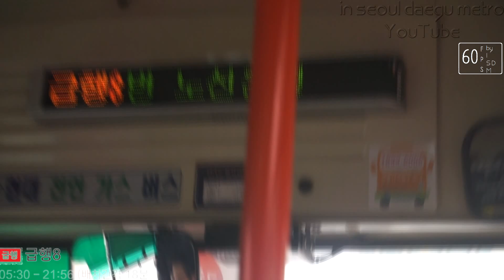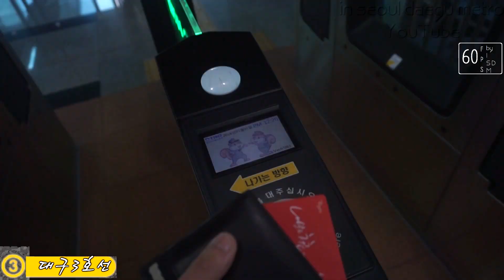[ISDM]대구2일차 급행8번 급행7번 대구3호선을타다. [타임랩스](60FPS)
영상이자꾸밀리네요 죄송합니다
1주일에 영상이많으면 수요일마다 2개씩올리겠습니다
영상이밀리게된점 죄송합니다!
오늘은 급행8번,급행7번,대구3호선타고다닌영상을찍어보도록하겠는데...너무흔들려서...감안하고봐주셨으면좋겠습니다...
이상으로in seoul daegu metro였습니다.
지난주는 여행을다니는중이라서요 지금 국내여행도 글이밀리네요
밀리지않도록 최대한 조정을해보도록해보도록할깨요.
일본여행기는 에서올립니다.이상으로 in seoul daegu metro였습니다.
매주수요일마다 영상이많으면 2개 적으면 1개씩올려보도록하겠습니다.
bgm정보
으아 영상밀렸다!